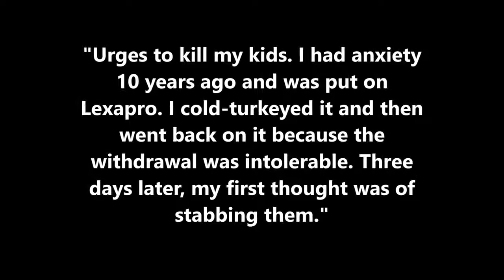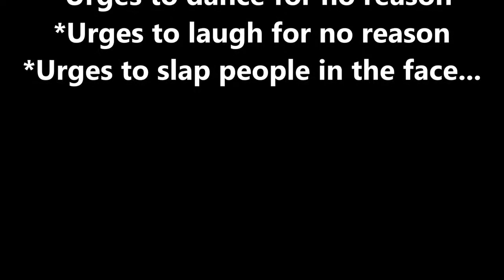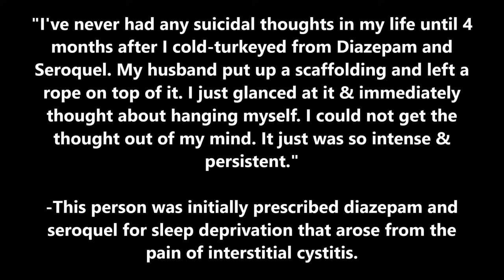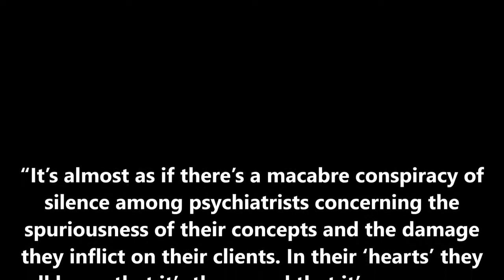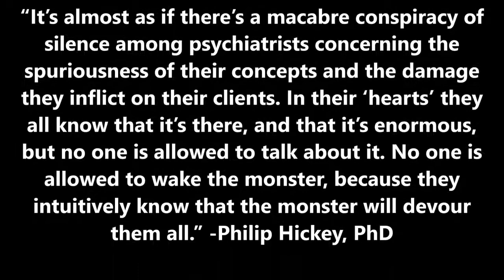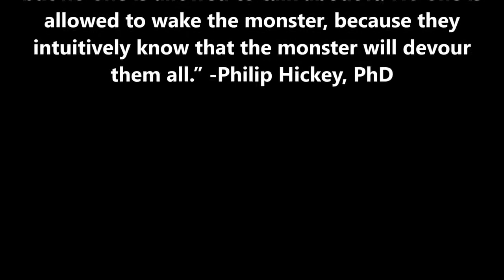Psychiatric Drugs KILL